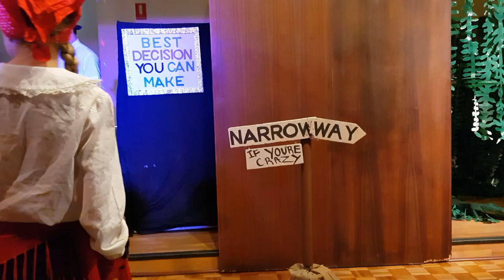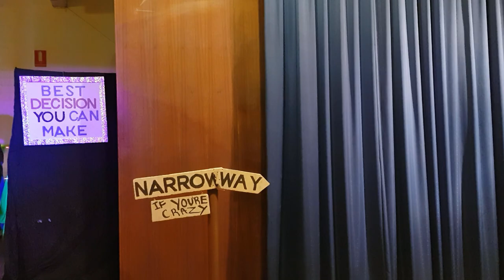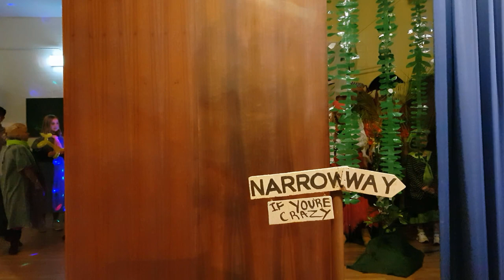Operation Arctic - Patch The Pirate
A "Patch the Pirate" drama production done by Christian families in Perth. The name of this production is Operation Arctic - Viking Invasion. Enjoy!